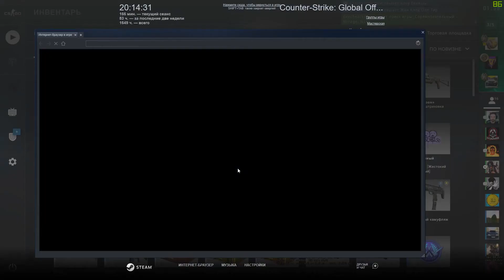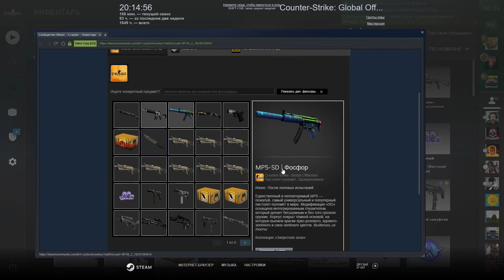CS:GO | Open case | Danger zone case | -money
Будучи в неком состоянии эйфории от дропа ножа, я решил на вырученные с продажи синьки деньги открыть немного кейсов запретной зоны...
(0,3/0,7)
Мои настройки:
 Разрешение:
  - 4:3;
  - 800*600.
 Настройки графики:
  - Всё на высоком, кроме летализации шейдеров - очень высокое;
  - Всё включено, кроме последних трёх пунктов;
  - 8X MSAA;
  - Трилинейная фильтрация текстур.
 Настройки мыши:
  - DPI: 800;
  - sensitivity "1.180950";
  - zoom_sensitivity_ratio_mouse "0.993519".
Программа для записи:
 GeForce Experience (Мгновенный повтор).
Мой пк:
 - Intel(R) Pentium(R) G4620 @3.70Hz (2/4);
 - GeForce GTX 1050 Ti;
 - 2*4Gb 2400;
 - Asus H110M-k;
 - AOC 2269W IPS (разогнан до 71Hz).